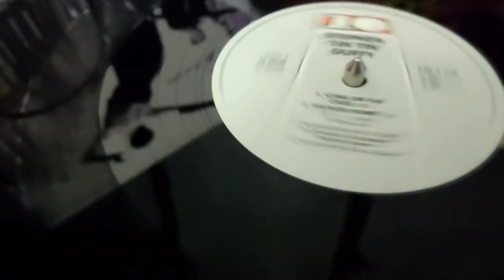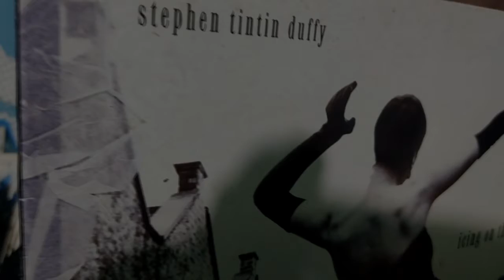Stephen Tintin Duffy* ‎– Icing On The Cake (El Lado Oscuro de la Música)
Les invitamos a continuar viendo más vídeos en nuestras páginas
Vinyl, 12", 45 RPM, Single
País:UK
Publicado:1985